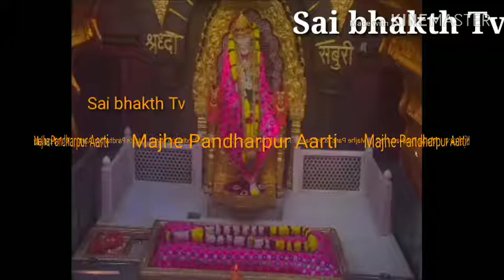Live today's Shirdi Majhe Pandharpur Aarti by Sai bhakth Tv